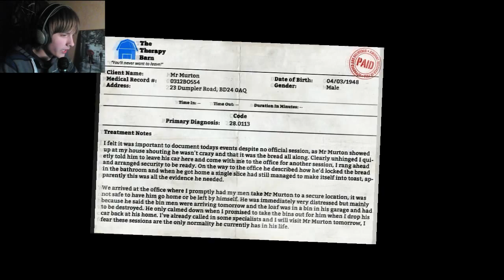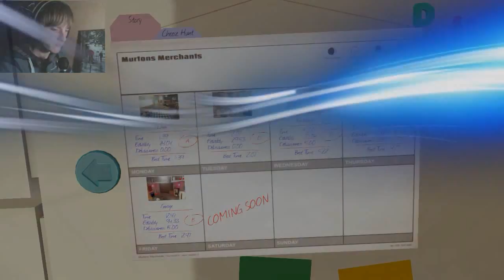I am Bread #6 [Garage]: Cheesy Does it!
Our BELOVED Bread is BACK! Except.. it's in a trash can now..